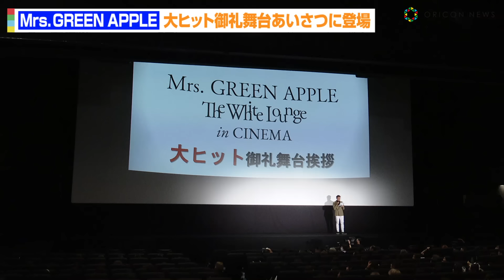Mrs. GREEN APPLE、大ヒットのライブシネマを“ネタバレあり”で裏話明かす 映画『Mrs. GREEN APPLE // The White Lounge in CINEMA』舞台あいさつ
3人組バンド・Mrs. GREEN APPLEが22日、都内で行われた映画『Mrs. GREEN APPLE // The White Lounge in CINEMA』の大ヒット御礼舞台あいさつに登場した。

同作は、昨年12月から今年3月まで行われた同バンドのライブツアー『Mrs. GREEN APPLE 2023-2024 FC TOUR “The White Lounge”』を映画化したもの。ファンクラブ向けの公演で、当日は「白いアイテム」というドレスコードが設けられ話題を集めた。本格的な音楽劇として「ケセラセラ」「ダンスホール」などのヒット曲が新たなアレンジで表現され、今回の映画化に向けてライブ映像に新たな撮影シーンが加わり編集された。